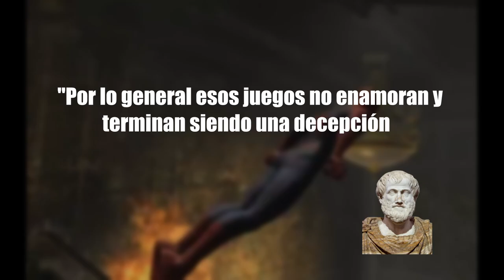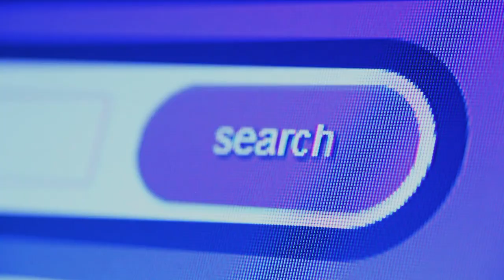El Juego De Wolverine Que Destronó Su Película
No hay duda de que Deadpool and Wolverine ha quedado impregnado en la memoria de muchos fans.

Hoy no cuento con el juego de Deadpool pero no vengo con las manos vacias.

Wolverine Origins Uncaged Edition es considerada por mucho la versión del juego que debes jugar.

Acompáñame junto a Logan a revivir su pasado mientras se enfrenta a sus antiguos compañeros.

Jet Li: Rise to Honor (PS2) - Mission #11 - All Hands On Deck

► nobu.nakai